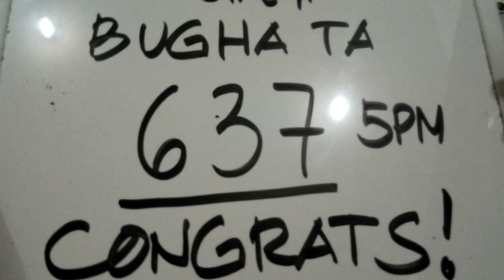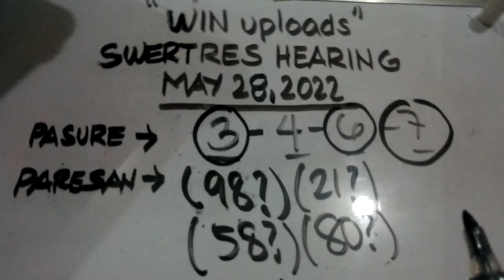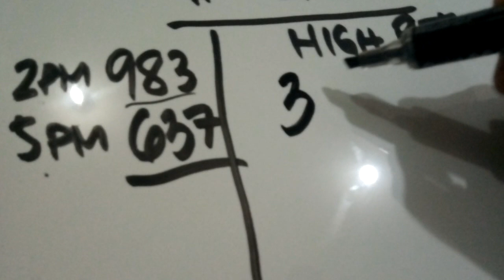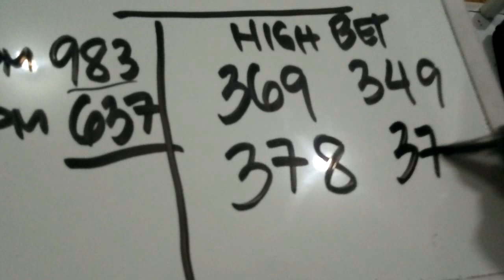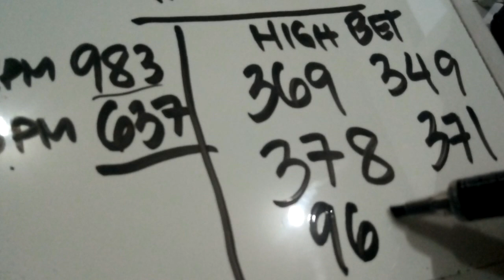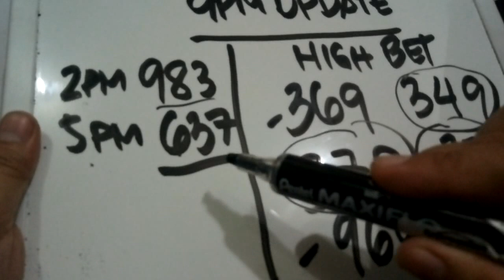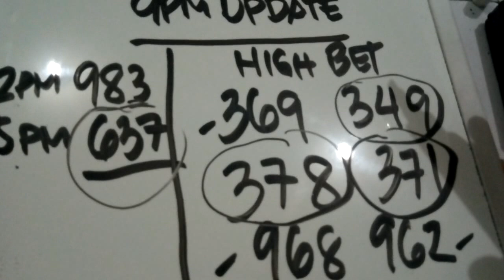Swertres Hearing Today 9PM UPDATE May 28, 2022 | WIN UPLOADS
SWERTRES HEARING TODAY. Swertres (3D Lotto) Hearing/ Guide and Tips, 9PM UPDATE May 28, 2022. Check out our Daily Swertres Hearing and STL Hearing Guides, Tips and probables base on analysis and computation. Good luck!